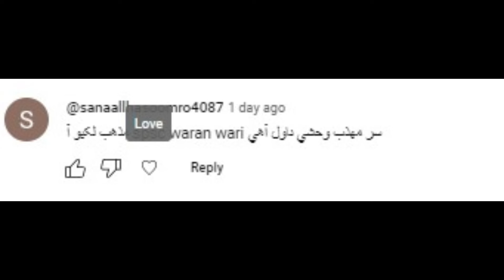Sindhi Lecturer paper|25-04-2024|Sindhi spsc Paper|Sindhi past papers|Sindhi Model paper|SindhiMCQs